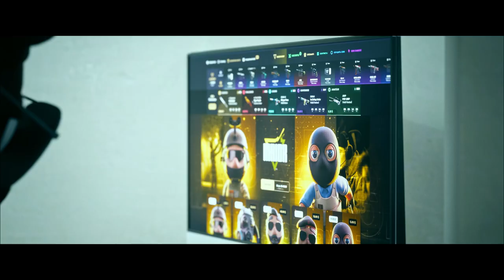Usei a Karambit 387 nos MELHORES GRÁFICOS do CS:GO